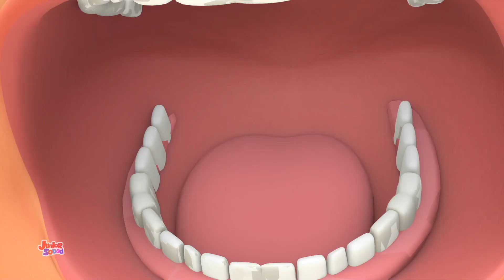Guru Sekolah Menakutkan Lagu untuk Anak-anak Dalam Bahasa Indonesia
Mendengarkan pantun selalu merupakan tur yang menyenangkan lagu Junior Squad dan cerita anak-anak karena membawa Anda ke dunia imajinasi terbaik, baik itu cerita pengantar tidur.